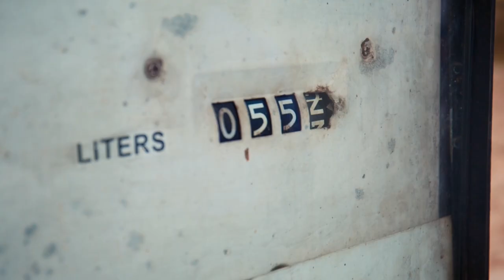BANGLADESH 2022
P&V Free is a YouTube channel that presents the best and most Attractive videos that will fascinate you.
My videos include:
Nature/Landscapes
Food/Drink
Sports
People
Sea/Beach
Houses/Buildings
Backgrounds/Textures